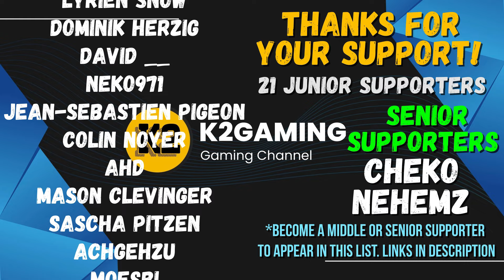POE 3.24 I got 500+ Uniques and 160 scarabs from 1 map, Solo, No MF (Nerfed by GGG)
So I tried farming strategy with Allflames and Scarabs combo. Allflame Ember of Anarchy replaces high density packs of mobs by rogue exiles, and to push it further I added a lot of strongboxes, 2 shrines, Reliquary Scarab of Overlords (unique enemies drop an additional unique item),  Beyond Scarab of the Invasion (unique enemies create 8-12 beyond portals). Rest of mobs with lower density I replaced by Allflame Ember of Gemlings (they also add many unique enmies). As a result I got big number of uniques and scarabs dropped and heavy load for my PC lol (all those flashes, sorry, but seems it's not only me, I remember last league Empyrian also showed group farming where they didn't see anything on the screen, was just gray background).

► Join my channel to support me and get access to perks (priority reply to comments, loyalty badges, help with your POE builds, your name in my videos, connecting on social media, gameplay with you)

POE 3.24 I got 500+ Uniques and 160 scarabs from 1 map, Solo, No MF